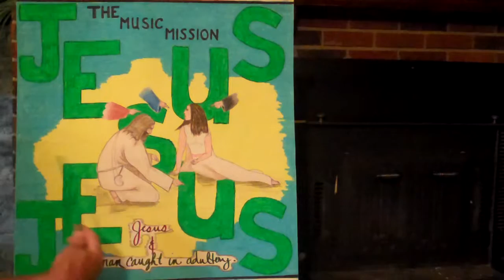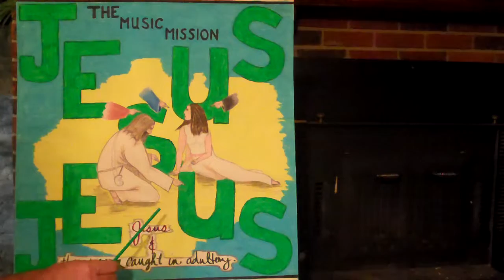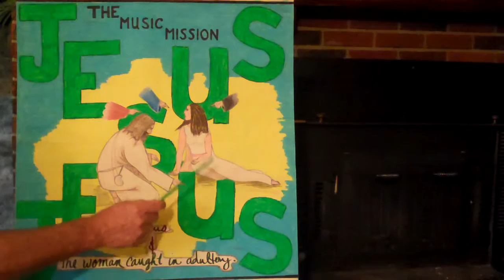"Jesus and the Woman Caught in Adultery" - Drawing Explained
This is the backdrop photo for my song, “Jesus and the Woman Caught in Adultery.” Here I explain some of the features of that drawing. I have a total of 13 drawings that go with various songs. I made this exactly twice the size of those old, long play, vinyl album covers.

Not a place for the faint of heart!